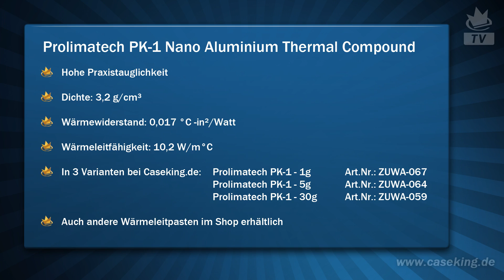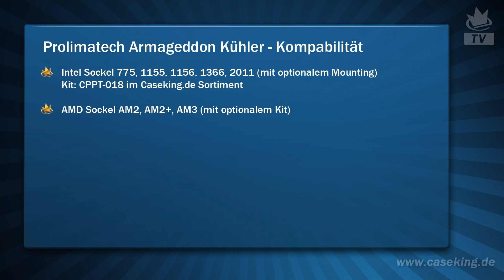CPU Kühler Montage Intel Sockel 2011 / Intel Socket LGA2011 installation tutorial - Caseking TV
Wie montiere ich einen CPU Kühler ? Manchmal ist es einfach besser jemanden zu haben, der Einem zeigt wie man etwas macht. Wir zeigen Euch in diesem Video, wie die CPU Installation und die anschließende CPU Kühler Installation auf einem Intel Sockel 2011 Mainboard funktioniert. Wir haben uns als Kühler für den Prozessor für einen Prolimatech Armagedonn entschieden, weil dieser weiterhin eine ungehinderte Montage aller Speicher zulässt.

Besucht auch unseren Onlineshop oder kommt persönlich bei unserem Laden in Berlin, Gaußstr. 1, 10589 Berlin vorbei. Unser Store in Berlin hat Mo-Fr von 10-18 Uhr geöffnet.